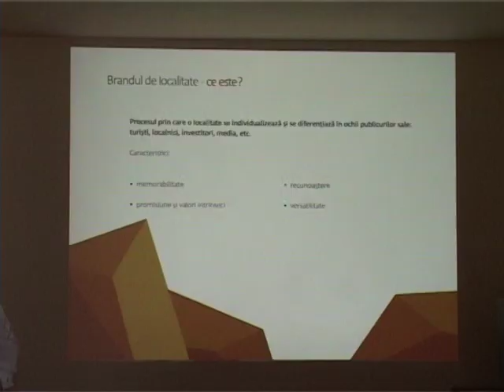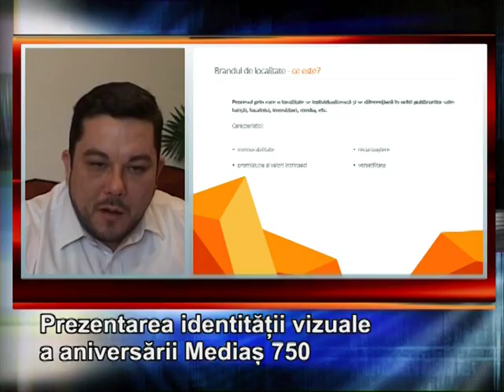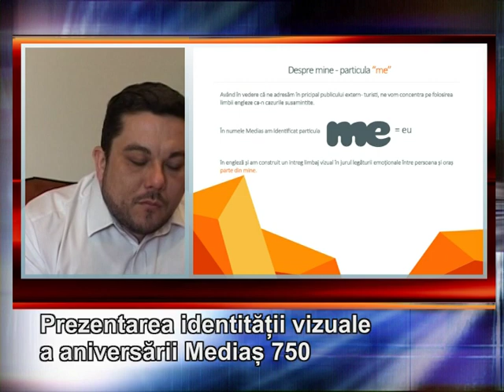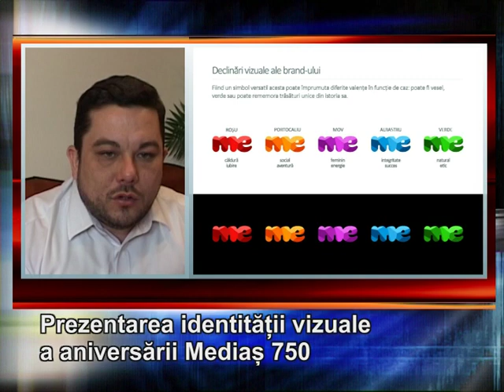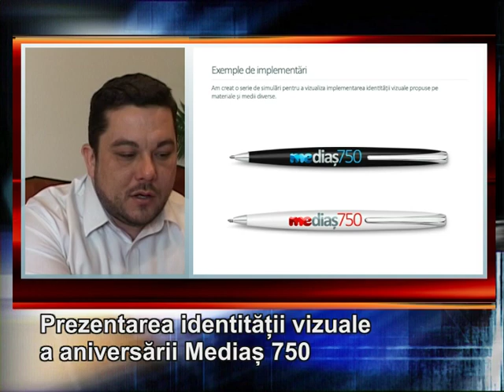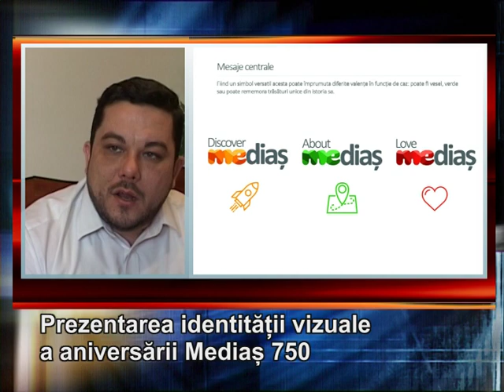Prezentarea identitatii vizuale Medias 750 integral | novatv.ro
Prezentarea identității vizuale a aniversării Mediaș 750 ani de atestare documentară a fost realizată de o firmă din Sibiu. Aceasta a avut ca și sursă de inspirație modelul brandurilor orașelor New York și Amsterdam, însă a ținut cont în egală măsură de particularitățile municipiului de pe Târnava Mare.